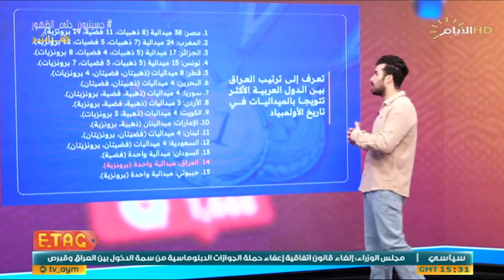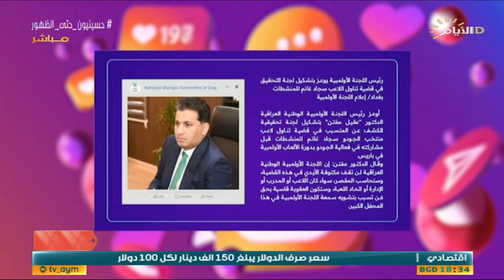بعد الخسارة وتوديع البطولة.. برنامج "ETAG" يفصل مسيرة العراق في الألعاب الأولمبية